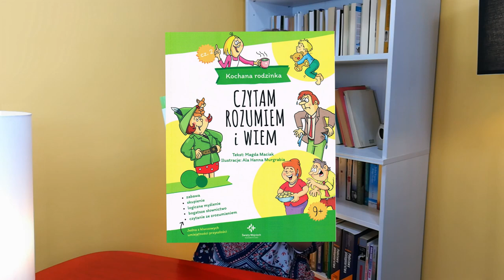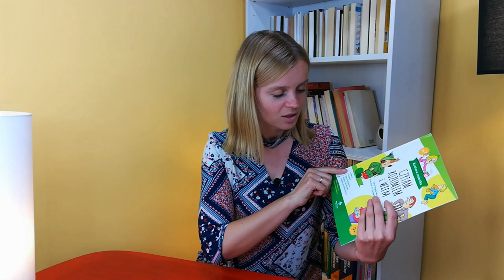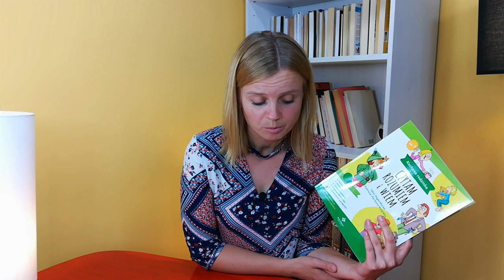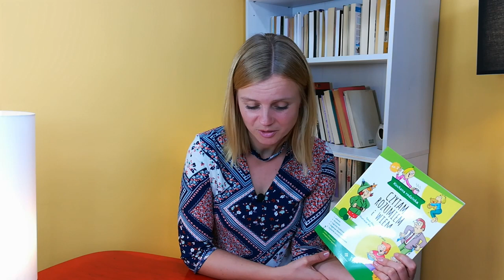Czy testy z czytania ze zrozumieniem mogą być fajne? CZYTELNICZY CZWARTEK #15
Chciałbyś przez jeden dzień wywindować swoje kompetencje jako wychowawcy, przywódcy, mentora kilka pięter w górę?

Dzisiaj proponuję Ci książkę pt."Czytam, rozumiem i wiem".